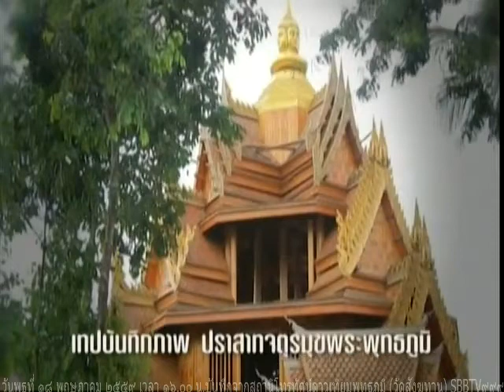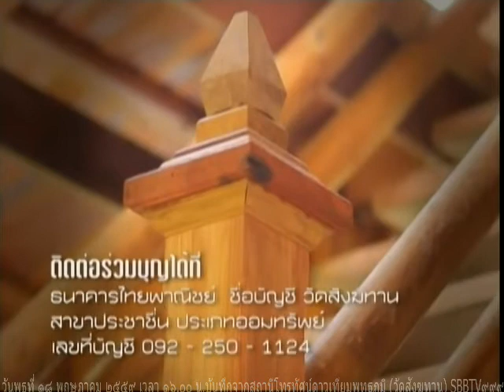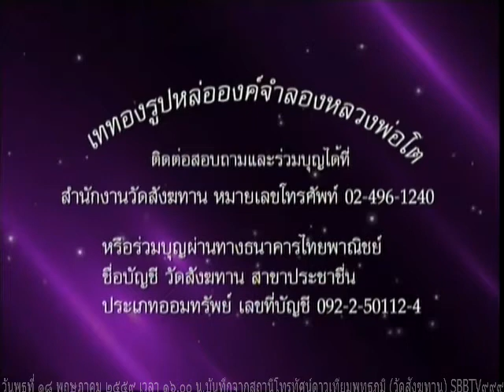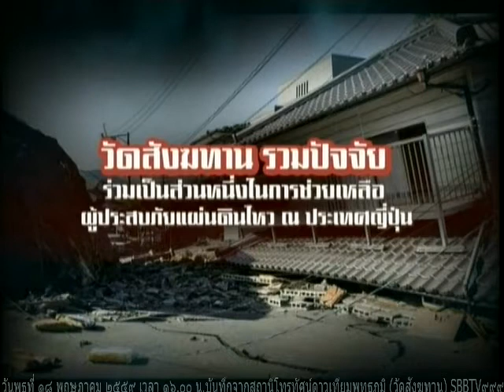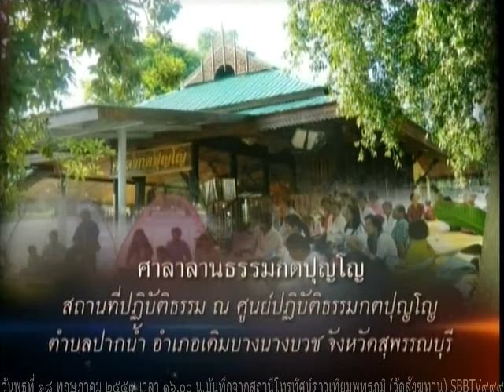วันพุธที่ ๑๘ พฤษภาคม ๒๕๕๙ รายการธรรมะสว่างใจ หลวงพ่อพรจรัญ สุขิโต วัดสังฆทาน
รายการธรรมะสว่างใจ พระอ.พรจรัญ สุขิโต วัดสังฆทาน    เมตตาตอบปัญหาธรรมะในรายการ

Meditation centre

อ้างอิงจาก